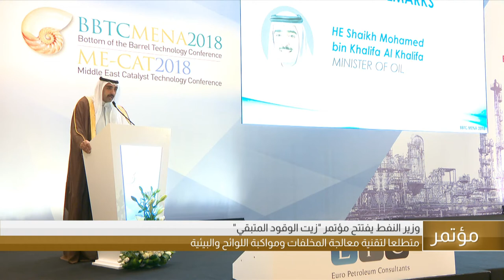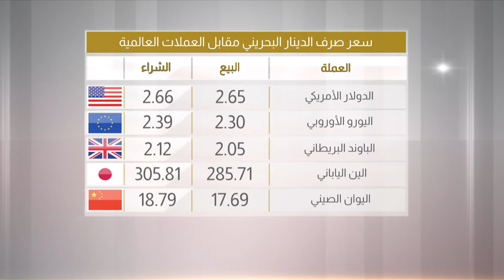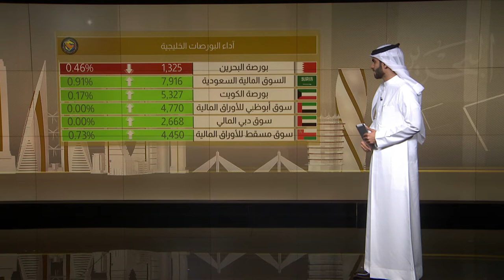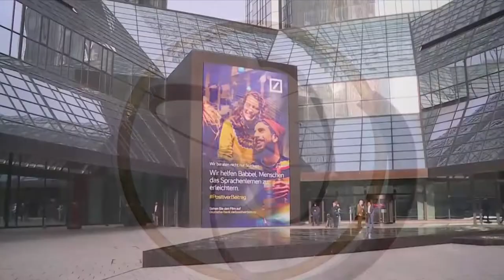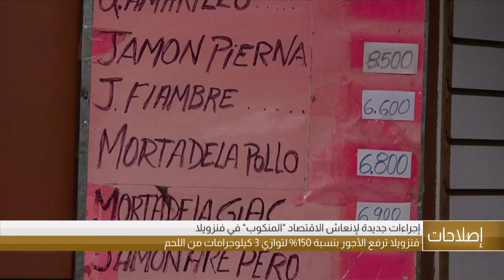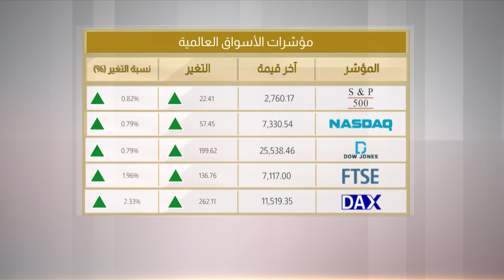البحرين مركز الأخبار : النشرة الإقتصادية 03-12-2018